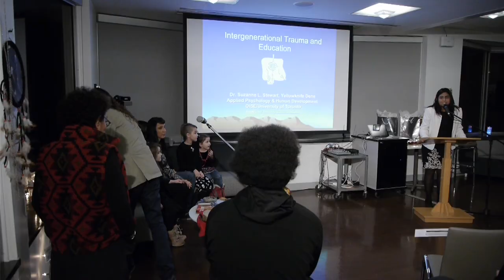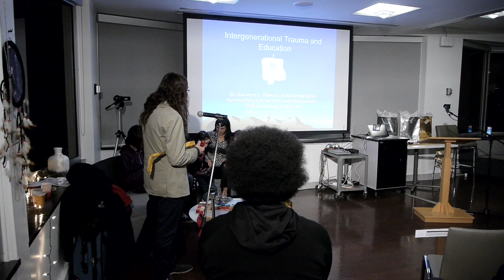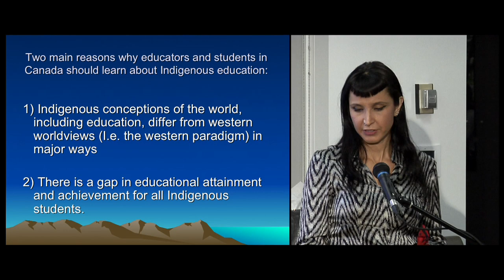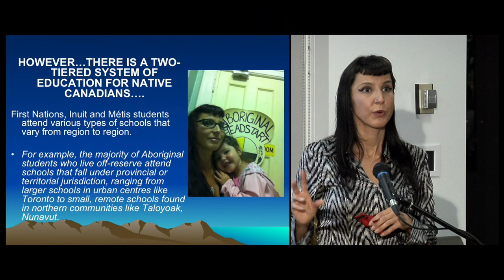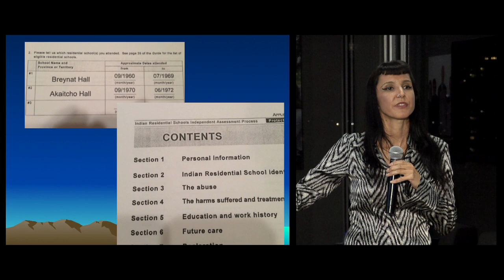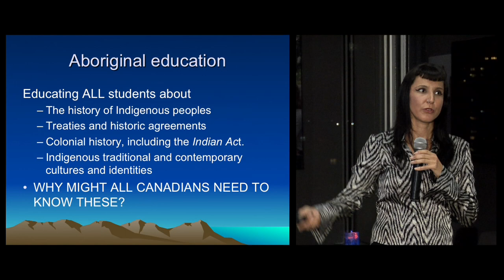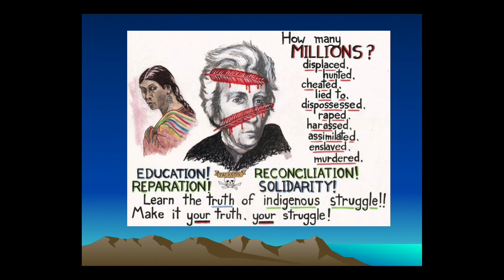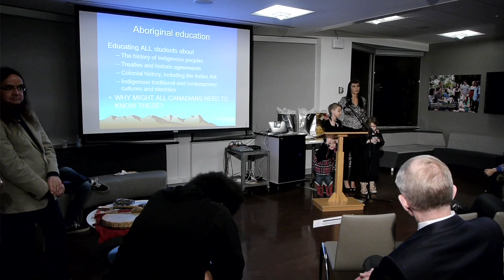Intergenerational Trauma and Education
A keynote speech "Intergenerational Trauma and Education" by Dr. Suzanne Stewart, Canada Research Chair and OISE's Special Advisor to the Dean on Indigenous Education.